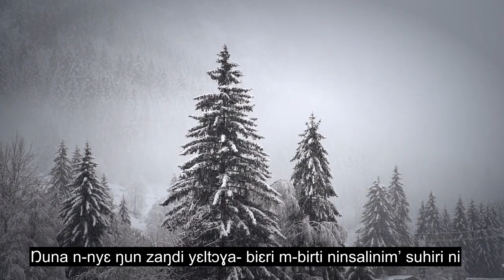Chapter 114 Mankind, Healing Quran Recitation, 90+ Language Subtitles | Dagbani